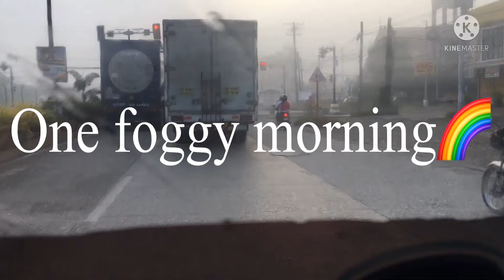One foggy morning at Bayugan City | tolits18 vlog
2 days stay here at Bayugan City.